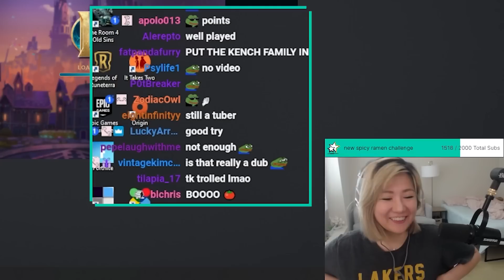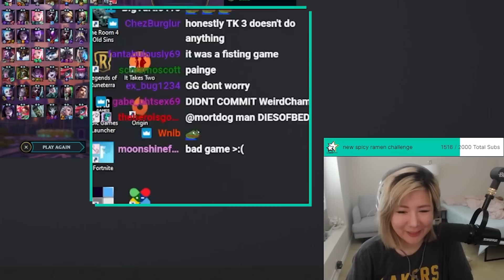CRAZIEST TFT GAME OF ALL TIME!! 7 MERCENARY - Teamfight Tactics Set 6.5 | Becca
TFT  7 Mercenary Cashout - Teamfight Tactics Set 6.5

Becca goes for 7 Mercenary and ends up with 7 Thieves Gloves, 8 Tahm Kench... CAN SHE HIT 3 STAR TAHM KENCH??!?! find out in this episode of HAM

(TFT CHALLENGER GAMEPLAY, TFT NEW SET 6.5, LEGENDARY COMP, 7 MERCENARY CASHOUT)